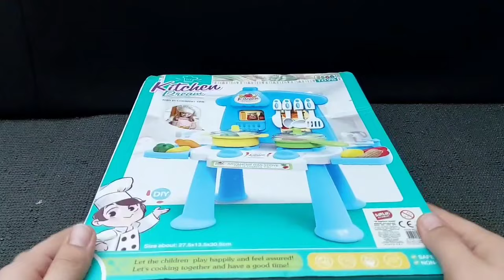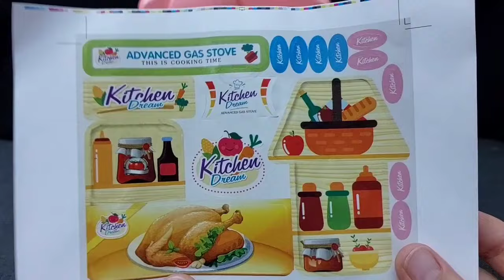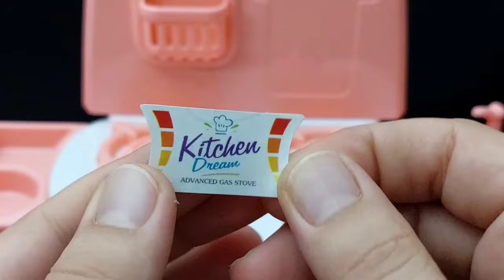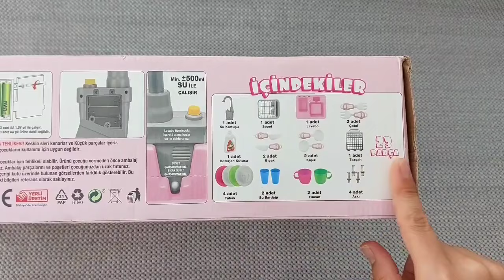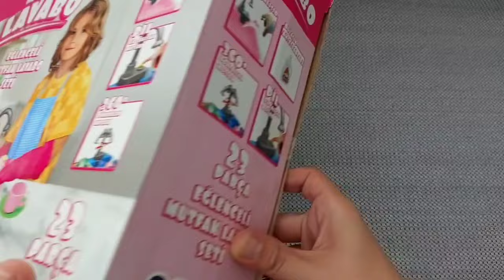Hello Kitty toys | 10 Minutes Satisfying with Unboxing Beautiful Barbie Doll kitchen Toys | ASMR